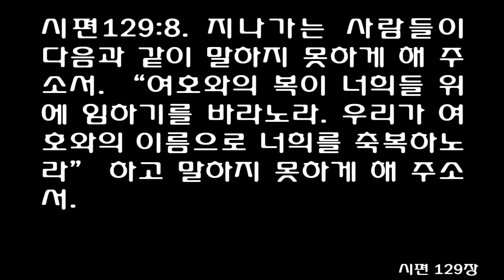시편 129편 (쉬운성경) Psalm 129 [“May the Lord’s blessing be on you.We bless you in the name of the Lord.”]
Psalms Chapter 129 תְּהִלִּים
א  שִׁיר, הַמַּעֲלוֹת:
רַבַּת, צְרָרוּנִי מִנְּעוּרַי--    יֹאמַר-נָא, יִשְׂרָאֵל. 1 A Song of Ascents. {N}
'Much have they afflicted me from my youth up', let Israel now say;
ב  רַבַּת, צְרָרוּנִי מִנְּעוּרָי;    גַּם, לֹא-יָכְלוּ לִי. 2 'Much have they afflicted me from my youth up; but they have not prevailed against me.
ג  עַל-גַּבִּי, חָרְשׁוּ חֹרְשִׁים;    הֶאֱרִיכוּ, למענותם (לְמַעֲנִיתָם). 3 The plowers plowed upon my back; they made long their furrows.
ד  יְהוָה צַדִּיק;    קִצֵּץ, עֲבוֹת רְשָׁעִים. 4 The LORD is righteous; He hath cut asunder the cords of the wicked.'
ה  יֵבֹשׁוּ, וְיִסֹּגוּ אָחוֹר--    כֹּל, שֹׂנְאֵי צִיּוֹן. 5 Let them be ashamed and turned backward, all they that hate Zion.
ו  יִהְיוּ, כַּחֲצִיר גַּגּוֹת--    שֶׁקַּדְמַת שָׁלַף יָבֵשׁ. 6 Let them be as the grass upon the housetops, which withereth afore it springeth up;
ז  שֶׁלֹּא מִלֵּא כַפּוֹ קוֹצֵר;    וְחִצְנוֹ מְעַמֵּר. 7 Wherewith the reaper filleth not his hand, nor he that bindeth sheaves his bosom.
ח  וְלֹא אָמְרוּ, הָעֹבְרִים--    בִּרְכַּת-יְהוָה אֲלֵיכֶם;
בֵּרַכְנוּ אֶתְכֶם,    בְּשֵׁם יְהוָה. 8 Neither do they that go by say: 'The blessing of the LORD be upon you; {N}
we bless you in the name of the LORD.' {P}
적에게 대항하는 기도-예배드리러 올라가는 자의 노래
[시]129:1 그들은 내가 어렸을 때부터 나를 무척이나 괴롭혔습니다. 이스라엘은 이 사실을 알 것입니다.
[시]129:2 그들은 내가 어렸을 때부터 나를 무척이나 괴롭혔습니다. 그러나 그들은 나를 이기지 못했습니다.
[시]129:3 밭을 가는 사람들이 나의 등을 갈아서 밭고랑을 길게 만들었습니다.
[시]129:4 그러나 여호와는 의로우십니다. 그분은 악한 자의 사슬을 끊으시고, 나를 자유롭게 하셨습니다.
[시]129:5 시온을 미워하는 모든 자들이 수치를 당하고 물러가기를 바랍니다.
[시]129:6 그들이 지붕 위에 있는 풀과 같이 되기를 바랍니다. 자랄 수 있기 전에 말라 버리는 풀처럼 되기를 바랍니다.
[시]129:7 추수꾼은 곡식으로 그의 손을 가득 채울 수 없으며, 모아들이는 자가 곡물로 그의 품을 가득 채울 수는 없습니다.
[시]129:8 지나가는 사람들이 다음과 같이 말하지 못하게 해 주소서. "여호와의 복이 너희들 위에 임하기를 바라노라. 우리가 여호와의 이름으로 너희를 축복하노라" 하고 말하지 못하게 해 주소서.

1. 제1연: 뼈아픈 역사와 구원의 능력(1~4절)
“이스라엘은 이제 말하기를 저희가 나의 소시부터 여러 번 나를 괴롭게 하였도다”(1절)에서 “소시부터”는 본래 ‘어릴 적부터’라는 뜻이지만 여기서는 이스라엘이 형성되는 초창기 시절을 의미한다. 그리고 “괴롭게 하였다”라는 말은 이스라엘이 형성되는 초창기 시절부터 주변의 무수한 나라들, 즉 애굽, 암몬, 블레셋이 계속적인 침략을 행하여 괴롭게 하였음을 뜻한다. ‘괴롭게하다’(1절)는 ‘공격하다’라는 의미로 다른 현대 역본들은 ‘압제하다’ 혹은 ‘괴롭히다’로 번역하였다.
“저희가 나의 소시부터 여러 번 나를 괴롭게 하였으나 나를 이기지 못하였도다”(2절)에서 시인은 이스라엘의 역사를 되돌아볼 때 가장 먼저 떠올릴 수밖에 없는 괴로움의 기억을 다시 되풀이한다. 이스라엘 백성이라면 누구도 지울 수 없는 고난과 역경의 역사였던 것이다.
“밭가는 자가 내 등에 갈아 그 고랑을 길게 지었다”(3절)에서 시인은 농부가 쟁기로 밭을 갈 때 생겨나는 깊은 고랑의 모습을 통해 이스라엘이 겪어야 했던 고통이 얼마나 큰 것이었는지 말한다. 밭을 가는 농부가 쟁기로 밭을 갈아 깊은 고랑을 만들고 감독관이 노예를 향해 사정없이 채찍을 가하여 짙은 흉터를 만들어 내듯이, 이스라엘의 대적은 수시로 그들 앞에 나타나 씻을 수 없는 고통과 상처의 깊은 고랑을 만들었던 것이다. 이스라엘 역사에서 이방인들의 압제는 사사시대에 나타났고, 나중에는 앗수르, 바벨론 등이었고 그 후에는 페르시아, 헬라, 로마 순으로 지배를 받았다. 그러나 고통이 깊고 모욕이 클수록 그들에게 더욱 큰 감격과 감동이 있는 승리가 기다리고 있었다. 이것이 바로 본시가 우리에게 주는 강력한 메시지다. 성도의 자랑은 그 속에 새겨진 십자가의 깊은 흔적에 있다.
‘악인의 줄을 끊다’(4절)는 표현이 역사적 사건을 암시한 것이라면, 이것은 사사시대의 사사들을 통한 구원 사건들, 시인이나 왕국시대의 여러 승리 혹은 바벨론 포로생활에서의 해방 등을 지시하는 듯하다. 만약 주전 539년의 포로해방을 가리킨다면, 이스라엘은 바벨론 압제로부터 해방되었어도 새 주인 페르시아를 섬겨야 했다. 따라서 저들은 이방인들의 압제로부터 완전한 해방을 다시 간구하지 않을 수 없었다.

2. 제2연: 원수를 물리치는 구원의 기도(5~8절)
잠시 이방인의 압제에서 해방되었다 해도 하나님의 백성을 미워하는 세력은 여전하다. 따라서 시인은 시온을 미워하는 자 곧 ‘야웨신앙’을 대적하는 원수를 향해 저주를 선포한다(5절).
“지붕”(6절)은 평평한 흙 지붕으로 이곳은 사람이 걸을 수도 있고 풀이나 이끼가 자랄 수도 있다. 풀은 빨리 자라지만 뿌리를 내리기 어려우므로 자라서 꽃을 피우기도 전에 뙤약볕을 견디지 못하고 말라 버린다. ‘자라다’
(6절)라고 번역된 말은 ‘끄집어내다(벗다)’라는 뜻인데 문맥에 어울리지 않는 의미이므로 어떤 비평가들은 이 부분을 약간 고쳐서 ‘동풍이 시들게 하는’이라고 번역을 하기도 한다. “베는 자”(7절)는 ‘수확하는 자’라는 의미인데, 보리를 벨 때 낫을 오른손에 쥐고 왼손으로 보리 줄기를 한 줌 잡고서 밑동을 베는 모습을 연상할 수 있다.
고대 이스라엘에서 행인은 추수꾼들에게 인사하였다(8절). 보아스가 추수꾼들에게 인사하길 “여호와께서 너희와 함께하시기를 원하노라”고 하니, 저들은 “여호와께서 당신에게 복 주시기를 원하나이다”라고 화답했던 장면이 연상될 것이다. 이스라엘을 미워하는 자들은 이런 축복의 인사도 받을 자격이 없는데, 이는 저들이 ‘시온’ 곧 ‘야웨신앙’을 미워하며 하나님을 대적하기 때문이다.

설교를 위한 적용
이 시편은 우리가 성도로서 하나님의 은혜를 입고 그분의 백성 된 자로 세상과 어둠이 던져주는 수많은 고난을 두려워하지 말고 오히려 그것을 기쁨으로 감당해야 함을 말한다.
우리 안에 복음을 위하여 감수해야 하는 고난의 흔적이 얼마나 있는가! 우리 안에 그리스도의 남은 고난을 채워 나가고 있는가! 오늘날 많은 성도들이 고난 없는 신앙, 십자가 없는 영광, 헌신 없는 상급을 얻고자 한다. 또한 그리스도를 위해 헌신하는 교회, 그리스도를 위해 핍박 받고 고난 받는 교회가 점차 사라지고 있다. 그러나 오늘 본문은 우리에게 깊은 고난의 수렁을 가질 것을 권면한다. 그러므로 마지막 때 예수님께서 우리를 따뜻하게 맞아주시며 눈물로 어루만져 주실 진실한 상흔을 만들어야 할 것이다. 일부러 만들지는 않더라도 그러한 기회를 스스로 회피하지 말아야 한다.
주님을 위해, 진리를 위해 그리고 생명의 역사를 위해 흘린 땀과 눈물, 수고와 아픔, 고난과 역경 그 모든 것을 인하여 우리의 신앙은 더욱 정련될 것이며 하나님의 참되고 복된 역사, 생명과 빛의 역사의 주역이 될 것이다.